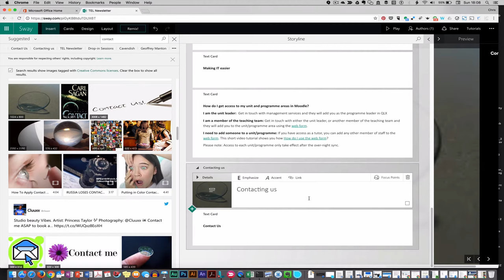#340 Sway [3/8]: Add a background image to your Sway presentation